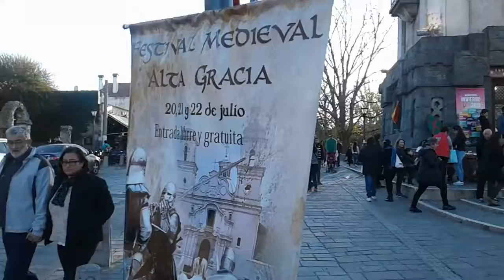La Madre de los Dragones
Danza Tribal Gruop Cybelle "LA MADRE DE LOS DRAGONES"
Grappolka.

6º FESTIVAL MEDIEVAL

6º to Festival Medieval en Alta Gracia el pasado viernes 20, sábado 21 y domingo 22 de julio de este 2018.

En la explanada del Reloj Público a la vera del Tajamar,  y la cara noreste de la Casona Museo del Virrey Liniers ( Museo Nacional Estancia Jesuítica de Alta Gracia y Casa del Virrey Liniers, dependiente del Ministerio de Cultura de la Nación), en el casco céntrico de la bella ciudad serrana del
Valle de Paravachasca, Dto Santa María de Córdoba Argentina.

Actividades: Talleres, juegos, música y danza. Taller de Fabricación de cerveza, juego de arlequines, danzas, taller de teatro,
de literatura y cuento medieval, danzas paganas, mercado medieval, charlas taller de dibujo fantástico, torneo amistoso de combate medieval, cierre y sorteos.
Todo el día con arquería, ajedrez, mercadillo artesanías,
borra de café y juegos del instituto Domingo Barrera.